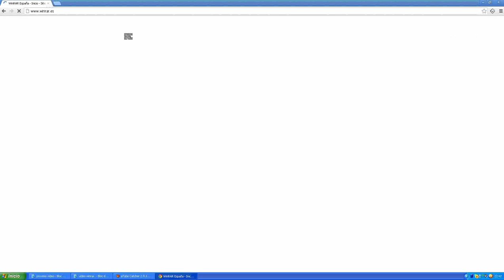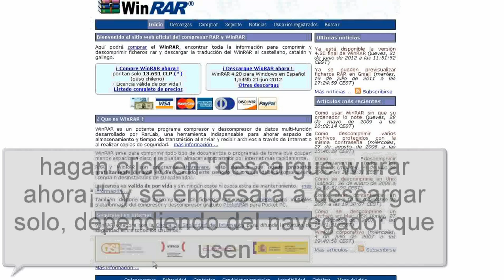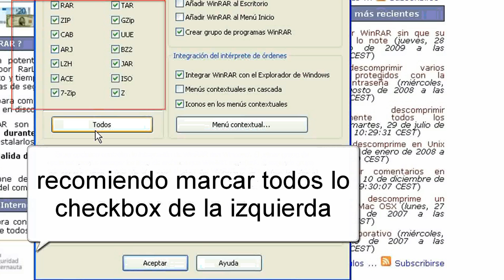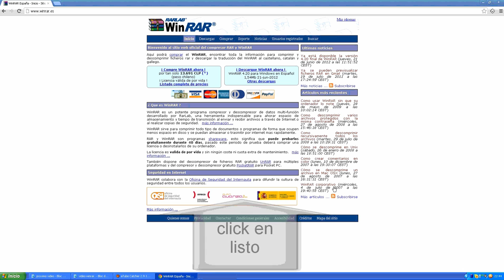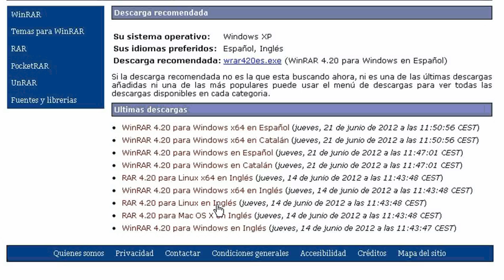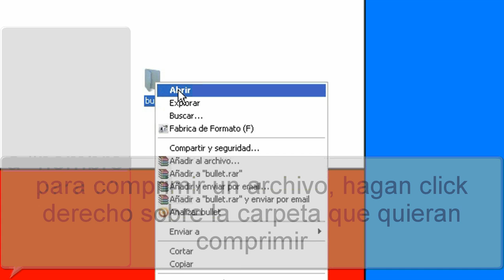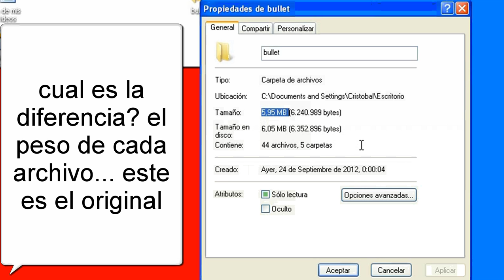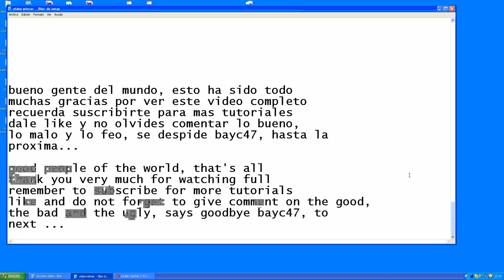Descargar winrar., y diferencia al comprimir, por bayc47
Download winrar., And unlike the compressed, bayc47 Baixe winrar., E ao contrário do comprimido, bayc47